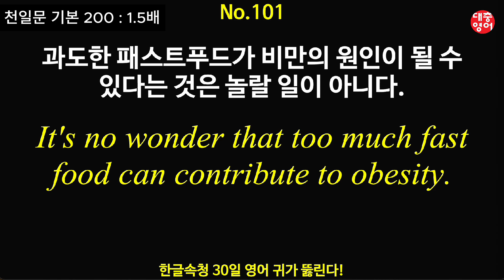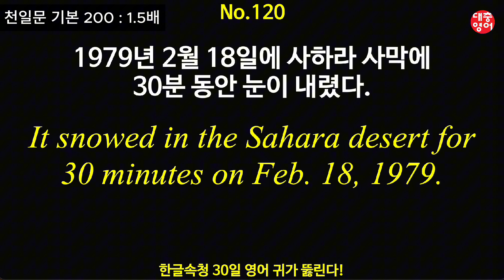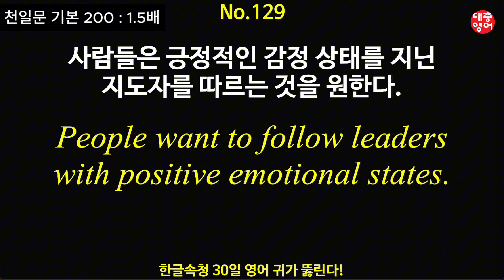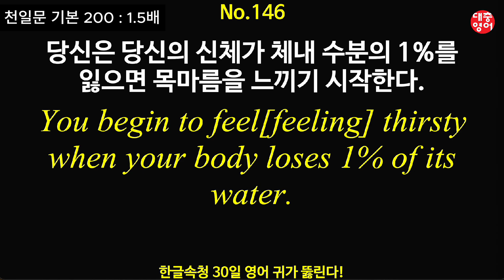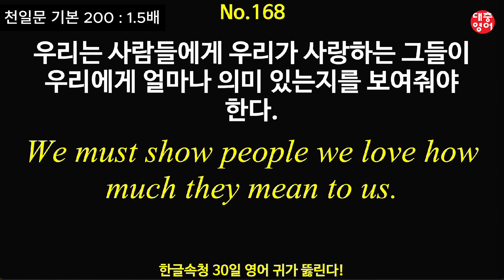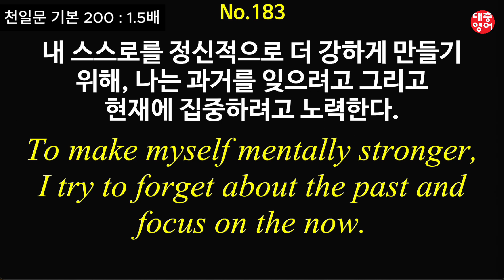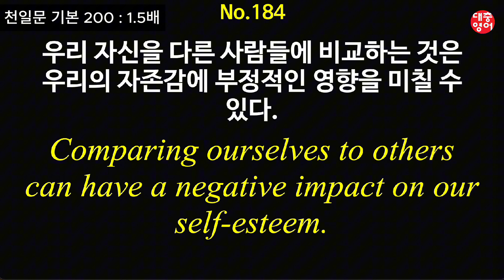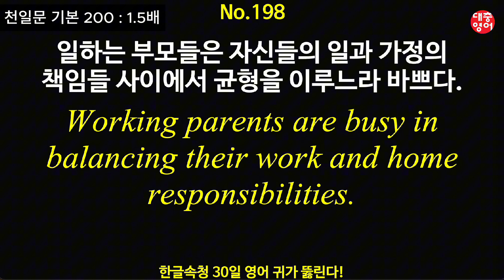속청 | 천일문 기본 영어200 1.5배속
속청 훈련 | 천일문 기본 영어200 1.5배속